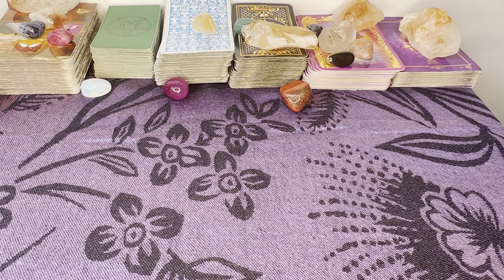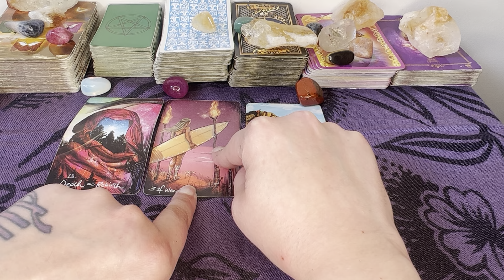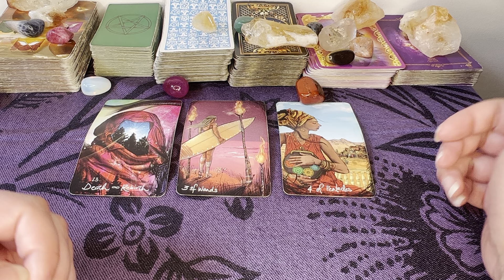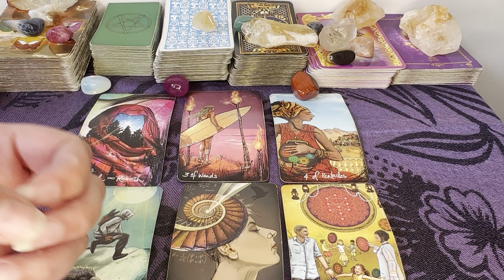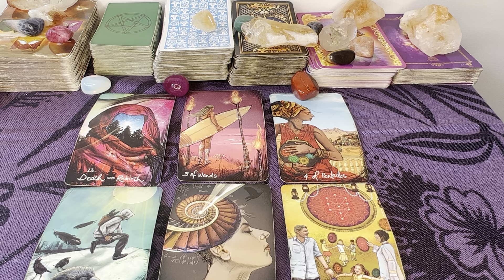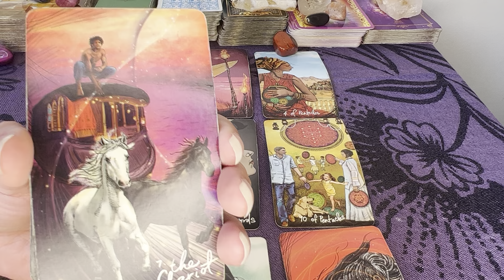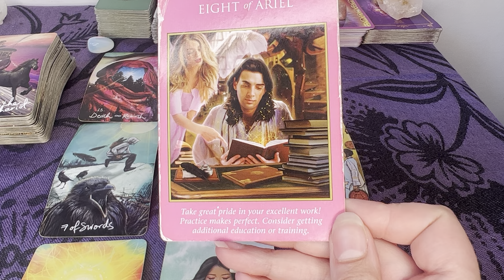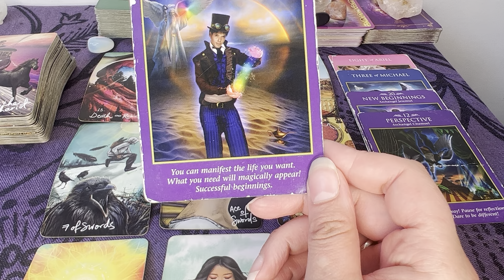VIRGO: Here is your MAY 2024 Tarot Reading! 👑🦋